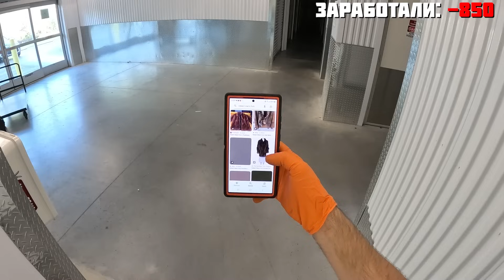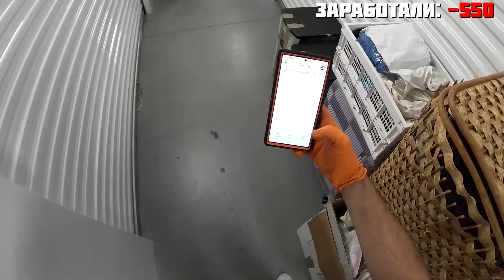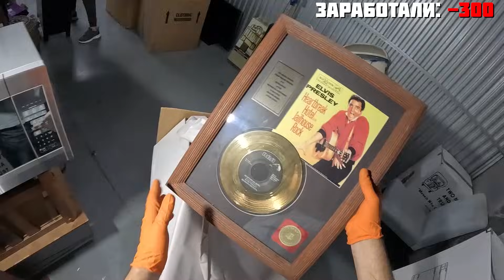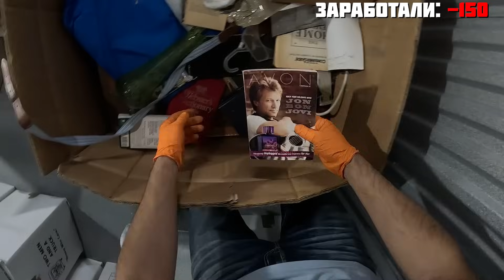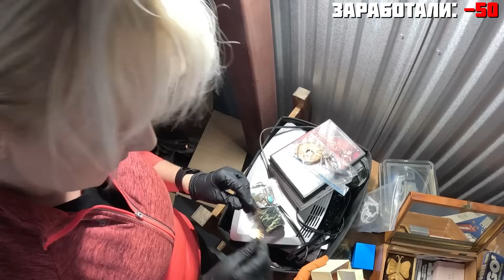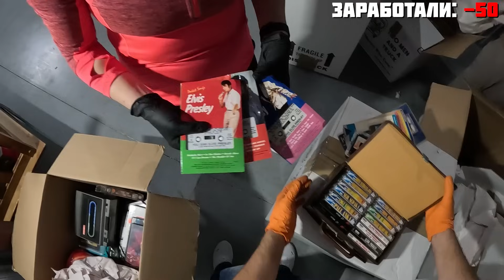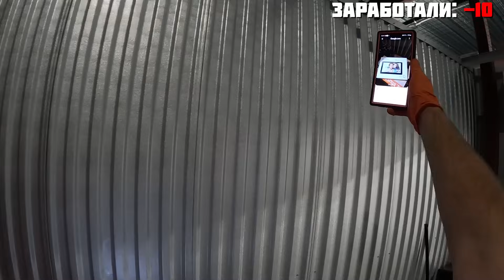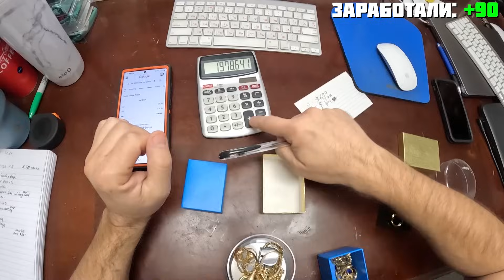Купили Контейнер И Нашли Много Ювелирки! Коллекционер Элвиса Оказался Коллекционером Золота!